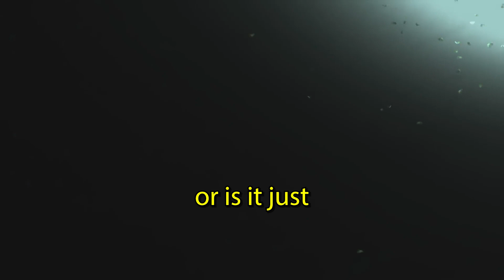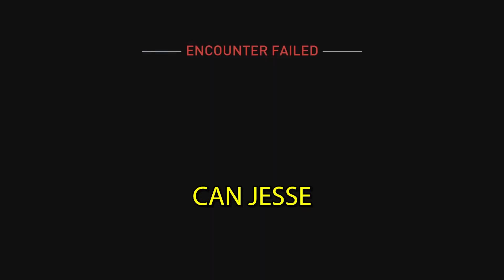I WASN'T READY FOR THE RETURN - TLOU2 NO RETURN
I jump into the No Return mode in The Last of Us 2. This was a fun addition to the game. I know this was a game that split the community quite a bit. I'm curious to hear your thoughts! Do you still hate it? Love it now? Don't care for it?